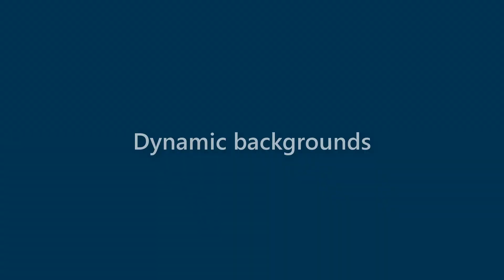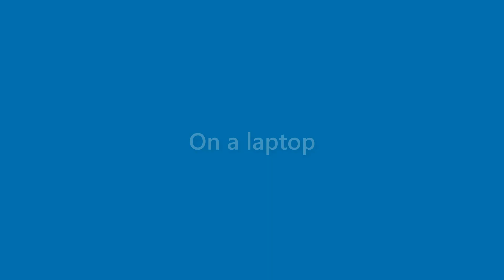Arabella Thomas - appearance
Name Look - Arabella Thomas - appearance. In this video we present "Arabella Thomas" name look and feel in various scenarios.
This video will cover:
How does "Arabella Thomas" look as a personal letterhead?
How does "Arabella Thomas" look on a business card?
How does "Arabella Thomas" look on a computer/laptop screen?
How does "Arabella Thomas" look with different background colors?
How does "Arabella Thomas" look with various fonts?